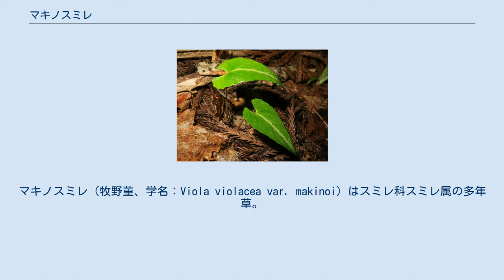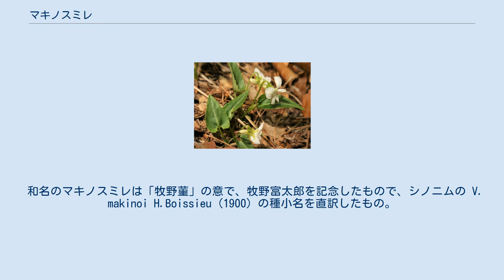マキノスミレ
マキノスミレ（牧野菫、学名：Viola violacea var. makinoi）はスミレ科スミレ属の多年草。
シハイスミレ（紫背菫、学名：V. violacea）を基本種とする変種。
 なお、基本種のシハイスミレと本変種マキノスミレについて、それぞれ独立種とする見解がある。
 無茎の種。
地下茎は短い。
基本種のシハイスミレに比べて葉をほぼ垂直に伸ばし、葉身は長さ2-4cm、幅1-1.5cm、三角状披針形で、シハイスミレより細く、先端は長くとがり、基部は深い心形になり、縁にはやや間隔のある低い鈍鋸歯がある。
葉の質はやや厚く、表面は濃緑色で無毛で光沢があり、裏面は紫色を帯びる。
葉柄は長さ2-4(-8)cmになる。
果期の葉は、花時の2倍ほどの大きさに達する。
花の径は1.2-1.5cm、花色は淡紅色から濃紫色、シハイスミレより小型で色が濃い。
唇弁に紫色のすじが入り、側弁の基部に毛は無い。
唇弁の距は細長く、長さ6-8mmになる。
雄蕊は5個あり、花柱はカマキリの頭形になる。
 本州の兵庫県六甲山周辺から青森県までに分布し、低山地の比較的乾いた日当たりのよい場所に生育する。
基本種のシハイスミレの分布地と重なる近畿地方や関東地方では両者の区別がつかないものがあるという。
 和名のマキノスミレは「牧野菫」の意で、牧野富太郎を記念したもので、シノニムの V. makinoi H.Boissieu (1900) の種小名を直訳したもの。